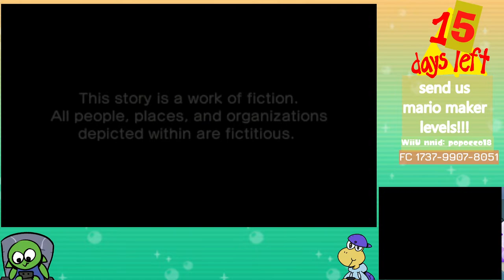[3DS & WiiU ONLINE MARATHON!!] Yo-kai Watch Blasters: White Dog Squad (TUTORIAL)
We never played blasters before!! (and i need to play more yokai!!)
We'll be streaming WiiU & 3DS games every day til the service ends. We only have 2 weeks left as of writing this!

discord server temp link: (either here or in the chat)

socials:
discord: greendork / GreenDork# 9009